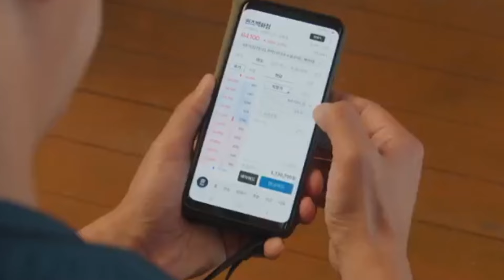Queen Of Tears Episode 7 (Part 12) In Hindi Dubbed 2024 | New kdrama Hindi